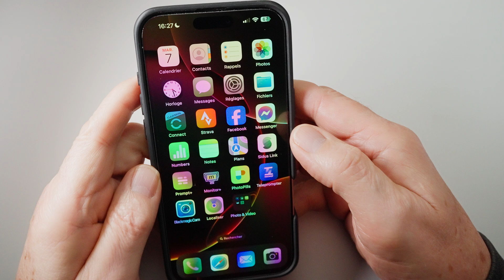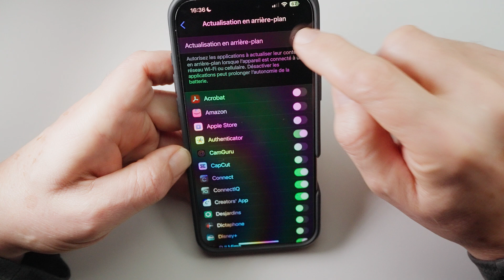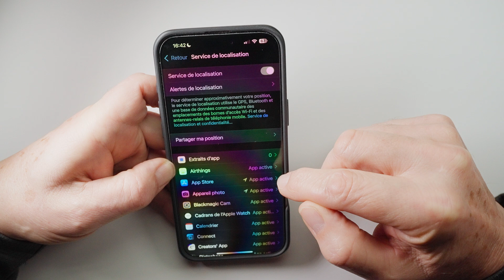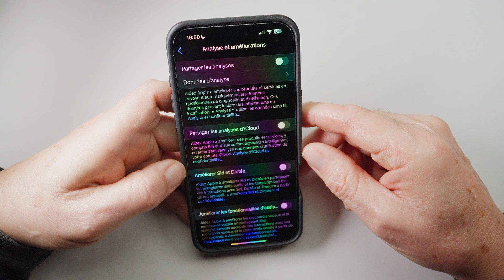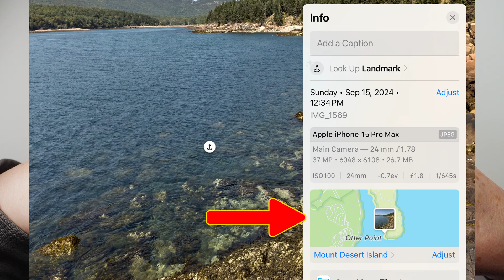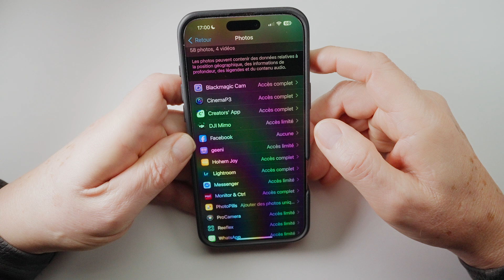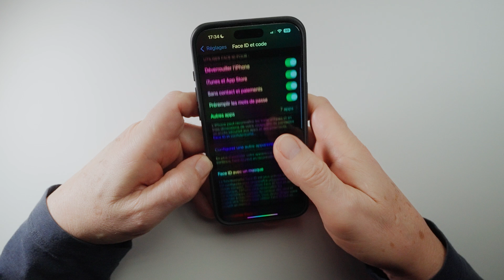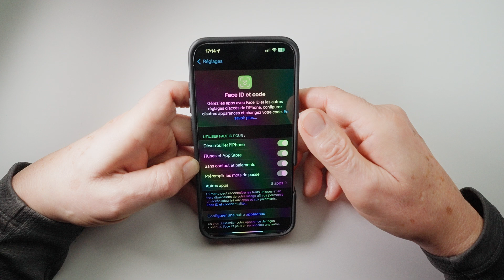iOS 18.2 | 10 Réglages à Désactiver IMMÉDIATEMENT pour Protéger Votre iPhone!🚨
Dans ce video je vais vous expliquer sur iOS 18.2, 10 réglages cachés à désactiver IMMÉDIATEMENT pour Protéger votre iPhone!🚨
Protégez votre vie privée, boostez les performances de votre iPhone et économisez votre batterie avec ces 10 astuces incontournables sur iOS 18.2. Dans cette vidéo, je vous explique étape par étape les réglages à désactiver pour améliorer votre expérience. 🔒

👉 Au programme :
Réglages Wi-Fi pour une meilleure autonomie 📶
Astuces pour sécuriser vos données personnelles 🛡️
Optimisation des performances et de la batterie ⚡
BONUS exclusif pour protéger vos informations en partage d’écran 🎁
Ne manquez pas cette vidéo si vous voulez tirer le meilleur parti de votre iPhone !

👍 N’oubliez pas de liker si cette vidéo vous a été utile. Merci pour votre soutien !

Chapitres
00:00 iOS 18.2, 10 Réglages à Désactiver
00:32 Wi-Fi
01:49 Actualisation en arrière plan
03:02 Confidentialité et Sécurité
06:45 Limiter l'accès aux photos
08:22 Sécurisez votre appareil
10:21 Pourquoi désactiver SIRI
11:40 Bonus Partage d'écran
12:36 Conclusion